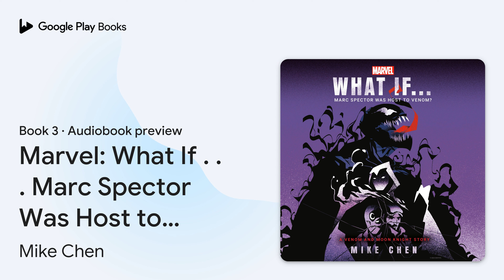Marvel: What If . . . Marc Spector Was Host to… by Mike Chen · Audiobook preview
Marvel: What If . . . Marc Spector Was Host to Venom? (A Moon Knight & Venom Story)
What If . . . ? · Book 3
Authored by Mike Chen
Narrated by Xavier Casals, Keith Szarabajka

0:00 Intro
0:03 Marvel: What If . . . Marc Spector Was Host to Venom? (A Moon Knight & Venom Story)
0:35 Transcript of Video Interview
8:48 The Vastness of Space: America
10:26 Outro

BOOK DESCRIPTION

Marc Spector and Venom engage in a battle of wills in the next adventure of an epic multiversal series reimagining iconic Marvel origin stories.

So many worlds, so little time. Infinite possibilities, creating infinite realities. Long have I watched Marc Spector cheat death in the name of the Egyptian god Khonshu. But…what if Moon Knight was subsumed by a Venom from another universe?

Marc Spector is used to voices in his head. He’s used to waking up disoriented, unsure what his alters, Jake and Steven, might have been up to. He’s used to having an Egyptian god command him as Moon Knight, his avatar of justice and revenge. What he’s not used to: staring into the face of a literal, out-of-body doppelganger.

Another Marc, crash-landed from an alternate reality, begging for help? Yeah, that is a new one, even for him.

But before he can really process anything beyond Khonshu’s incessant alarm bells, it becomes clear this other Marc didn’t travel solo. Some kind of alien — a symbiote named Venom— casts off its current host and begins to merge with Marc, forcing Khonshu away from his chosen champion and claiming Moon Knight for its own. The formerly stark white suit that struck fear into the hearts of criminals now looms as a jet-black shadow over friends and foes alike. Marc’s lethal prowess fueled by Venom’s penchant for violence carves a trail of chaos as they comb through the vigilante’s torturous past.

Yet a sliver of hope remains: Finally free of Venom’s control, the other Jake and Steven re-gain consciousness to find themselves in a strange reality, without their Marc, but with a strange bird-like god insisting that “they will do.” Desperate, lost, and running out of time, the pair make a deal: become Khonshu’s new avatar to track Venom’s path of destruction, save this universe, and just maybe figure out a way back to their own.

Mike Chen is the New York Times bestselling author of Star Wars: Brotherhood, Here and Now and Then, A Quantum Love Story, and other novels, as well as Star Trek: Deep Space Nine comics. He has covered geek culture for sites such as Nerdist and The Mary Sue, and in a different life, he's covered the NHL. A member of SFWA, Mike lives in the Bay Area with his wife, daughter, and many rescue animals. Follow him on Twitter, Bluesky, and Instagram: @mikechenwriter

AUDIOBOOK DETAILS

Language: English
Publisher: Penguin Random House Audio
Published on: October 22, 2024
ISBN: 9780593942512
Duration: 12 hr, 25 min
Genres: Fiction / Media Tie-In, Fiction / Science Fiction / Action & Adventure, Fiction / Superheroes